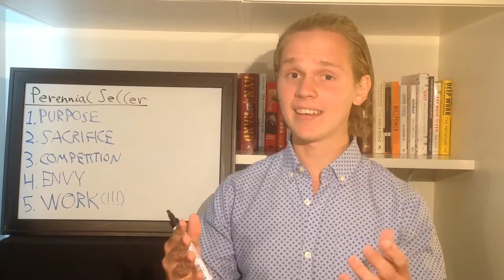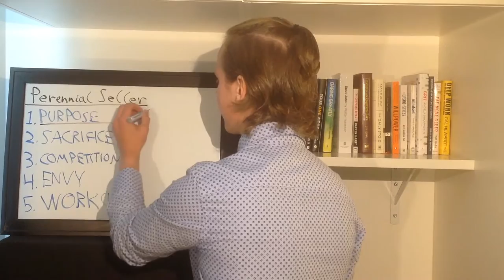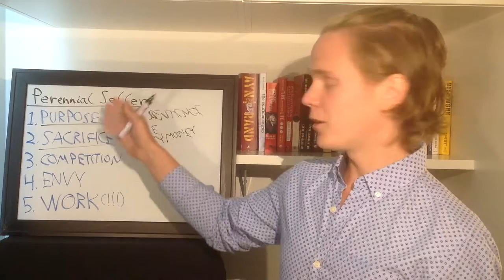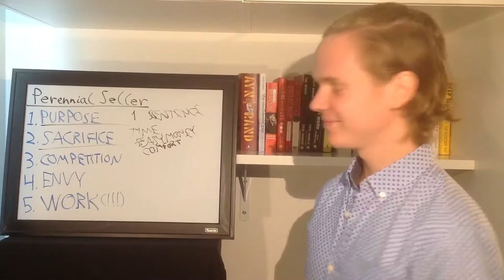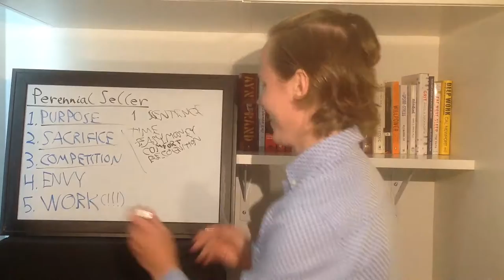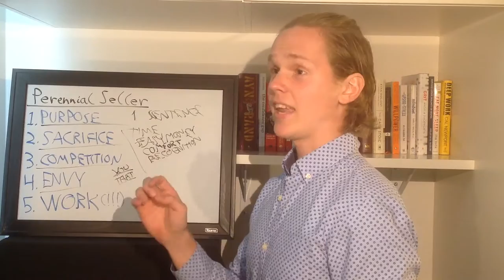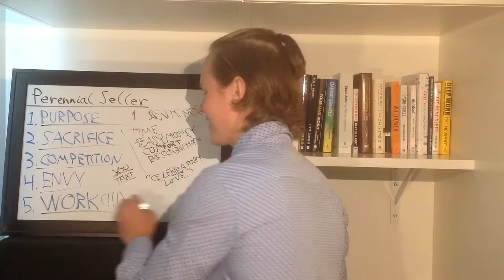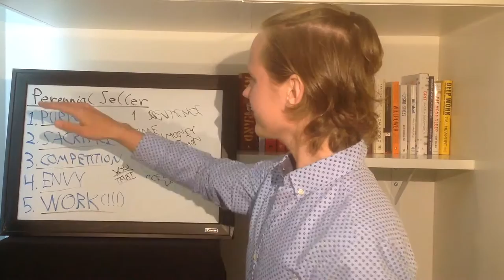Perennial Seller by Ryan Holiday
- Discover the best ideas on how to live well at my book review blog

Here are my favorite Ideas from "Perennial Seller: The Art of Making and Marketing Work That Lasts" by Ryan Holiday. Hope you enjoy!

★☆★ Join the Actualizers ★☆★

~ Created by Frode Osen, here to help you Self-Actualize

Love these book summaries? Watch: "3 Best Ideas | Leadership Strategy and Tactics | Jocko Willink | Book Summary"